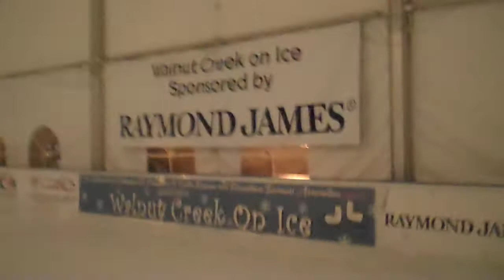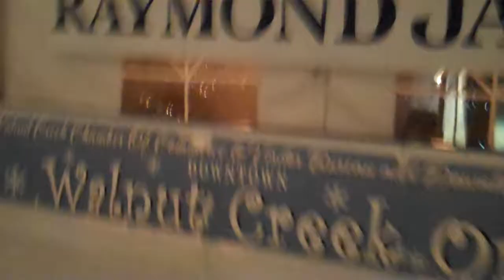Ice Skating in Walnut Creek